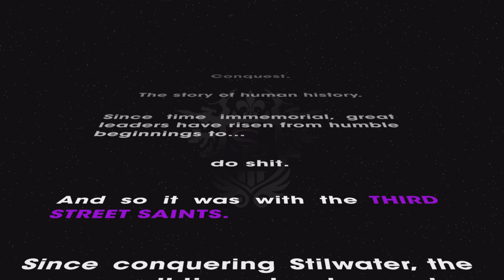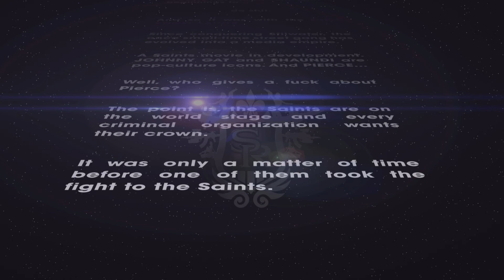Saints Row: The Third Remastered Intro